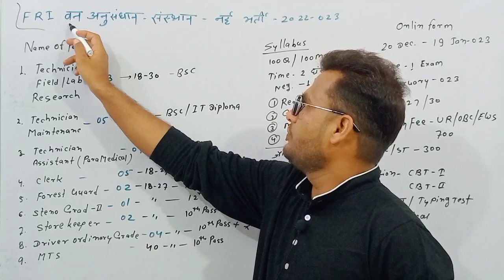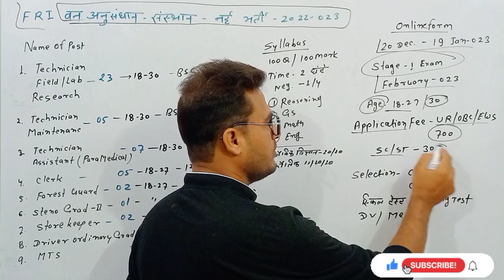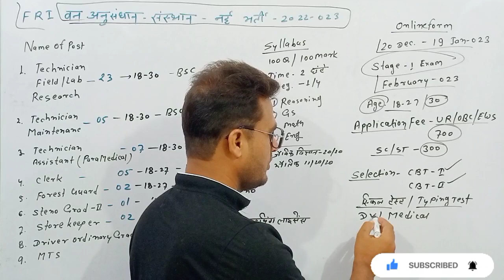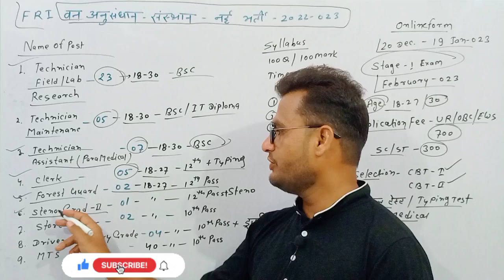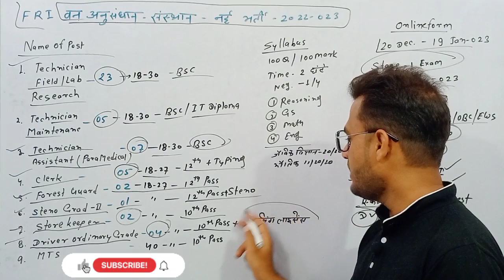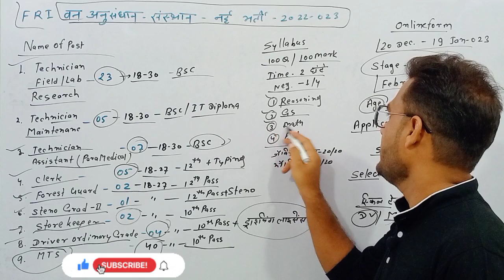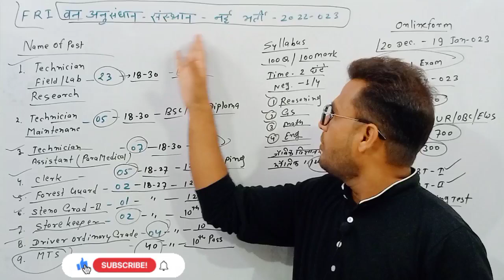FRI Dehradun Recruitment 2022 | FRI Dehradun MTS,CLERK Bharti 2022 | Fri Vacancy 2022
वन अनुसंधान संस्थान देहरादून नई भर्ती 2022

Notification:- Telegram:- search Join-
 (Abhishek Classes Official)

🚀 केवल राजस्थान वाले आ जाओ
{लिंक से Join नहीं हो पा रहे हैं तो टेलीग्राम पर जा कर Abhishek Classes Official सर्च कीजिए
बहुत-बहुत धन्यवाद...🙏